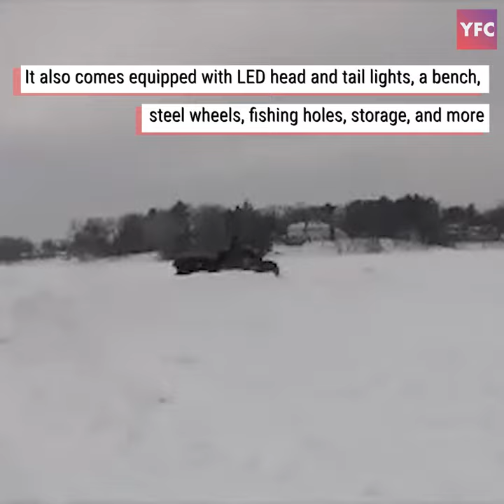Multi-use vehicle for hunters and fishing enthusiasts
Fishing and hunting vehicle. Wilcraft are vehicles designed for outdoor enthusiasts. The 4-wheel drive vehicles are created for hunting, fishing, ice fishing, and enjoying the open water. The Wilcraft weighs 1,150 lbs and has a top speed of 20 mph. The amphibious craft can maneuver from land to water and back to land with ease. Wilcraft measures 64-inches by 173-inches and has a weight capacity of 675 lbs. It also comes equipped with LED head and tail lights, a bench, steel wheels, fishing holes, storage, and more.